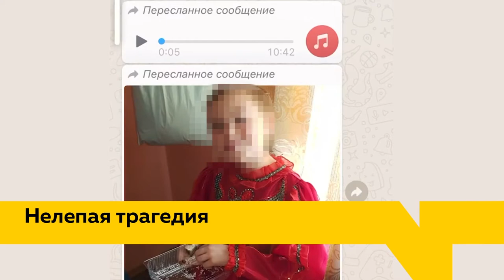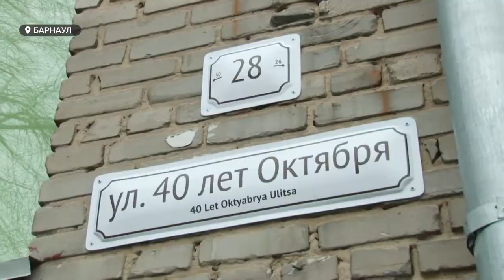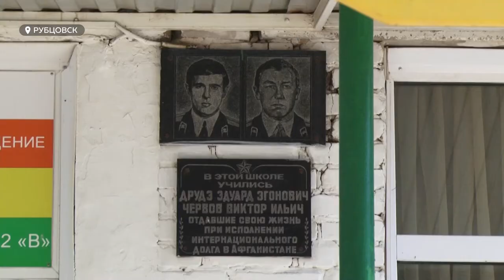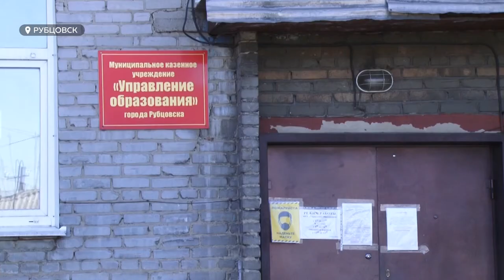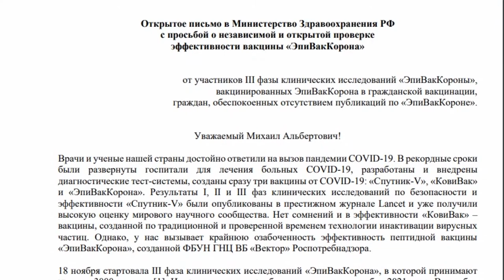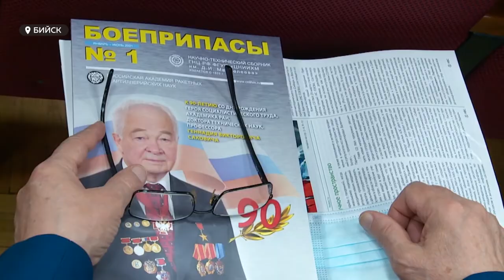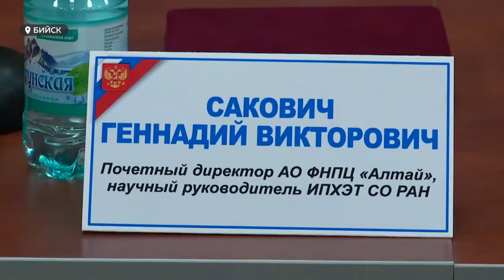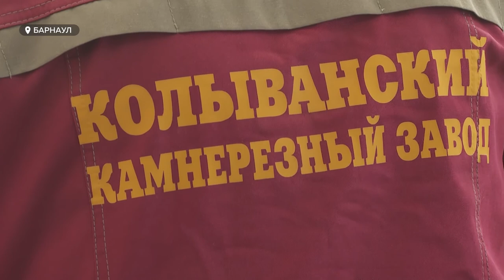«День с Толком». 13 04 2021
Смотрите в выпуске:

- Город разделился. Что школьники, чиновники и родители думают о гибели  рубцовской лицеистки .
- Вакцина ЭпиВакКорона пришла на Алтай!  Почему барнаульцы её  очень ждали, а некоторые эксперты в ней сомневаются?
- Ученый с мировым именем, академик, почетный житель. Геннадию Саковичу – 90 лет.